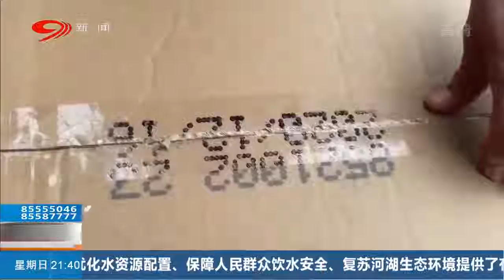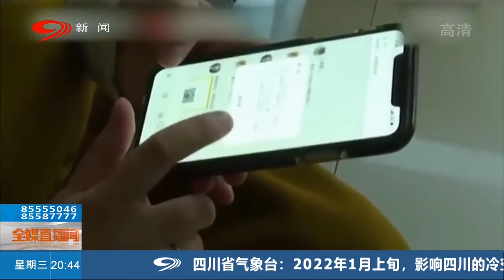警察都說太離譜，女子100元假酒賣1000元！！ 美女 趣聞 四川 | 四川觀察